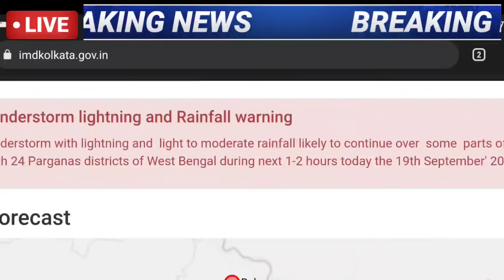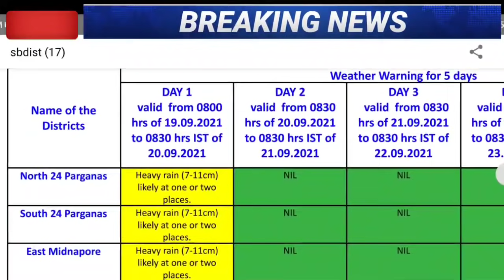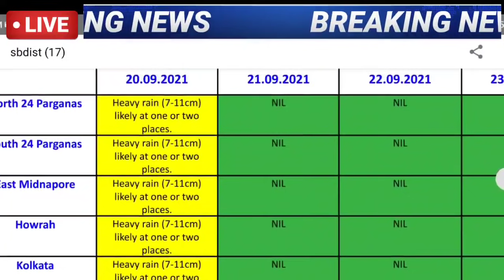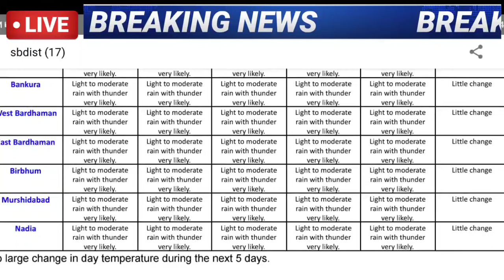🔴LIVE WEATHER UPDATE alipur abhawa daftar ajker abohar khabar bangla | today weather report bengali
¶¶ Today's Topic :--
0:01 west bengal weather report today
0:30 weather report today live west bengal in bengali
1:01 assam weather news today live
1:30 west bengal weather report today in bengali,
1:58 WB weather news today
2:30 west bengal weather update today
2:59 today weather in kolkata

করবেন.